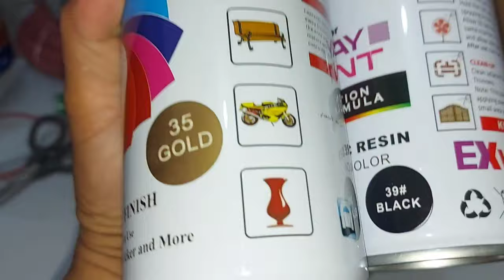DIY/ DIY LAMPSHADE, DIYHOME DECOR , SIMPLE AND EASY DECORATING IDEAS , QUICK AND EASY DECORATIVE #4